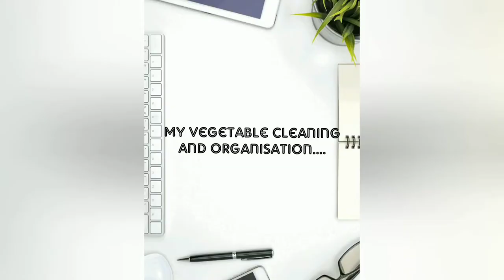My weekly vegetables cleaning and organization